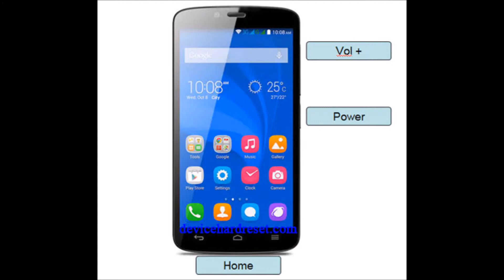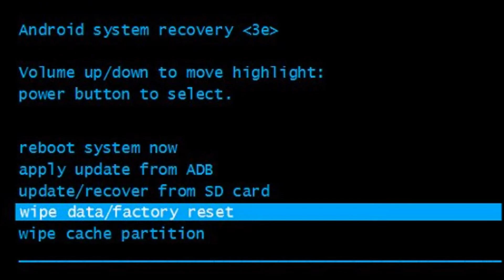Huawei G7 Plus Hard Reset, Format Code solution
Description :

Huawei G7 Plus  Hard Reset, Format Code solution. You can Hard Reset your mobile easily for free. If you can not solve your problem,  Please follow our website to get more methods and information.